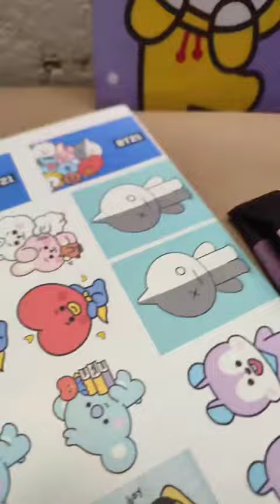El mejor REGALO para una ARMY, El COFRE DEL TESORO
APROVECHA NUESTRA PROMOCIÓN EXCLUSIVA PARA army Y cumpleañeros EN septiembre 👈

REALIZA TU COMPRA EN NUESTRA TIENDA ONLINE 👇
NOVOST.COM.MX